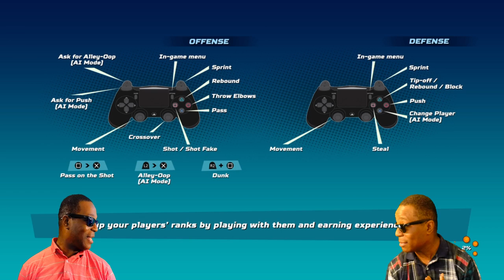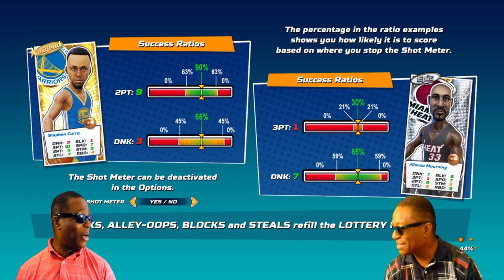Hollywood & Bobby Plays NBA Playgrounds - We Are In Tokyo